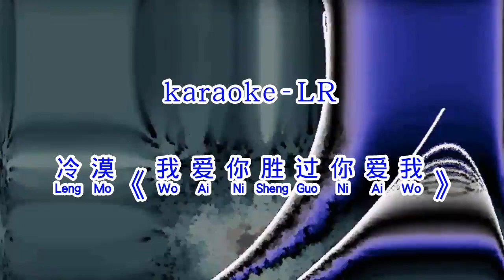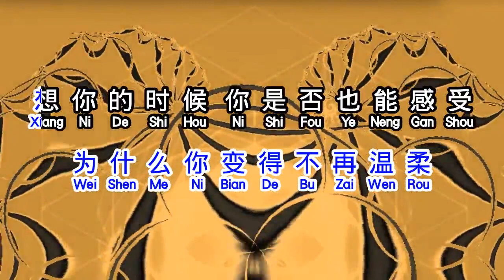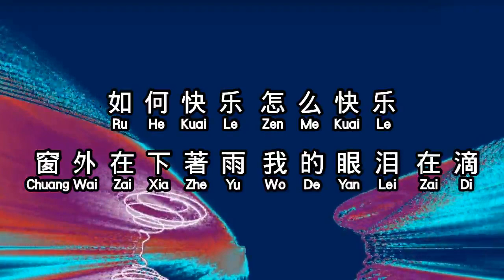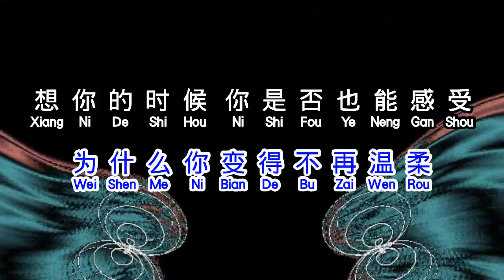冷漠 《 我爱你胜过你爱我 》 wo ai ni sheng guo ni ai wo